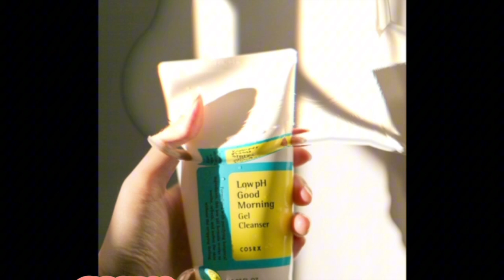[Nancy's Universe] K-Beauty Rave In Africa: Exploring the Rise of Influential brands.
Explore the captivating world of K-Beauty in Africa as we delve into the remarkable rise of influential brands in this exciting video. Join us on a journey through the latest beauty trends, product reviews, and insightful interviews with industry experts. Discover the unique fusion of Korean skincare and African beauty secrets that's taking the continent by storm. Don't miss out on this K-Beauty Rave In Africa!